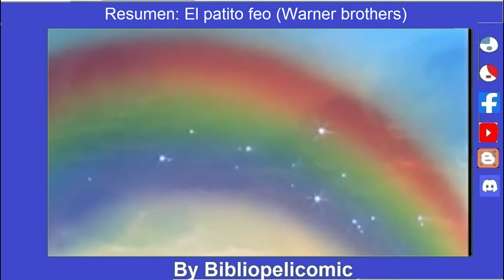Resumen: Patito feo (1997)